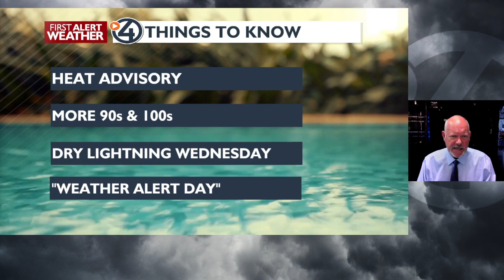Spokane and Coeur d'Alene forecast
HEAT ADVISORY through Thursday with temps reaching near or at 100. Weather ALert Day Wednesday due to dry lightning potential which could cause fires. Hot and dry through the weekend.